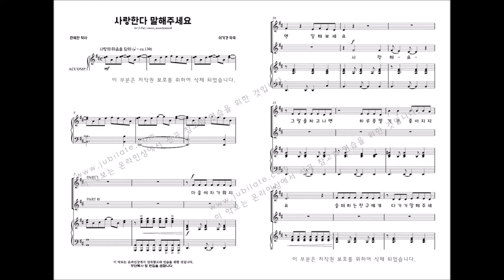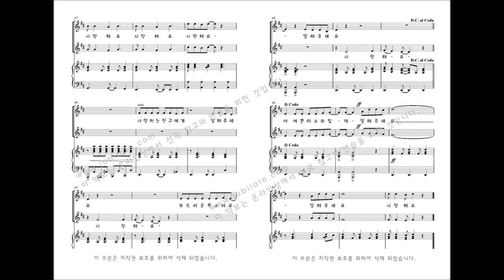[어린이성가] '선물' 13. 사랑한다 말해주세요-이기경